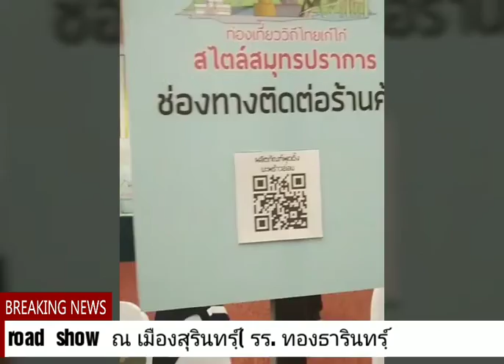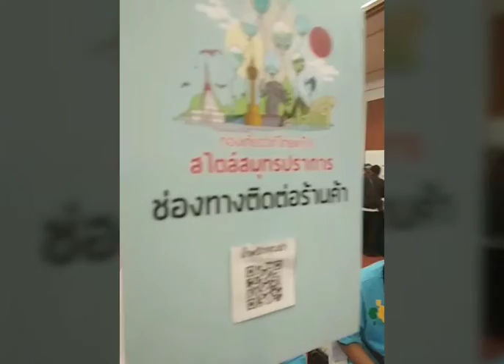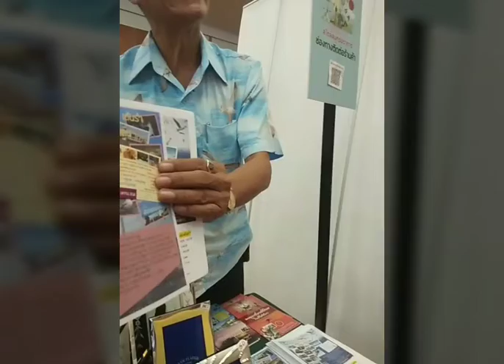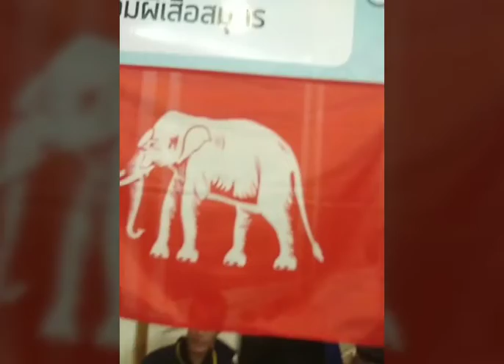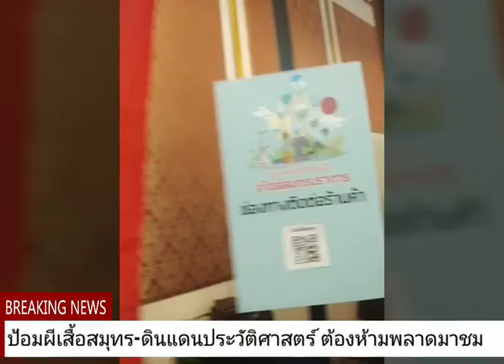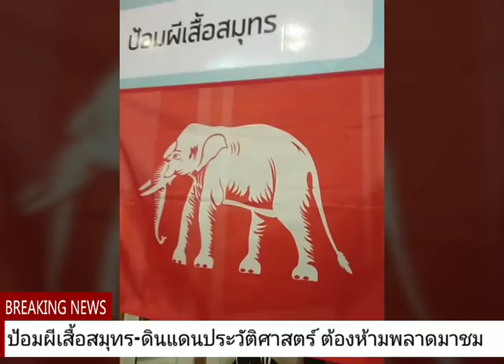Road Show เมืองสมุทรปราการ มีของอร่อย - ดินแดนประวัติศาสตร์@ รร.ทองธารินทร์ จ.สุรินทร์ 9/8/61